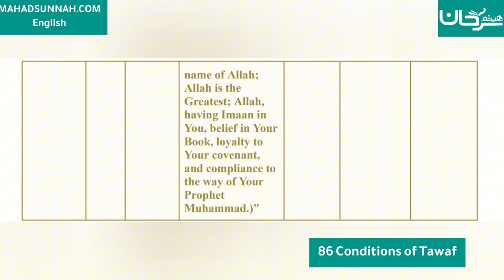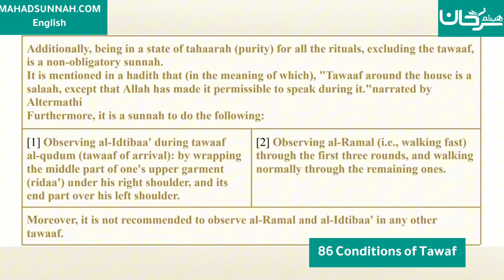Fath al-Mu`īn Fī Taqrīb Manhaj al-Sālikīn - 86 Conditions of Tawaf